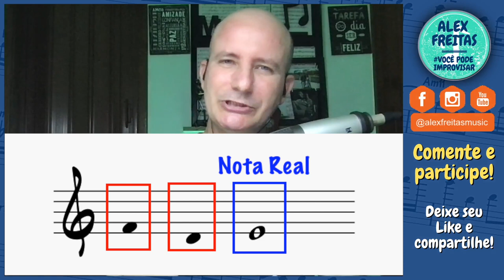🔰 EXERCÍCIOS PARA O SEU IMPROVISO SUBIR DE NÍVEL | ALEX FREITAS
Neste vídeo trago uma ferramenta muito usada pelos grandes mestres da Improvisação.
De uma forma simples e direta, eu preparei uma sequência de exercícios para que você entenda e possa incorporar este recurso melódico aos seus solos.

Você pode baixar o PDF para todos os instrumentos e o áudio de acompanhamento no
Divirta-se! Mão na Massa e Viva a Música!

Se te ajudar, compartilhe com um(a) amigo(a) que possa ser ajudado(a) também.

Mão na Massa e Viva a Música!

🔥 Você é músico e quer aprender a criar suas próprias melodias e solos?
Então, conheça o VOCÊ PODE IMPROVISAR: um programa com abordagem através da prática que ensina passo a passo, de maneira simples e em detalhes, como criar solos e improvisar de forma coerente através de seu instrumento.